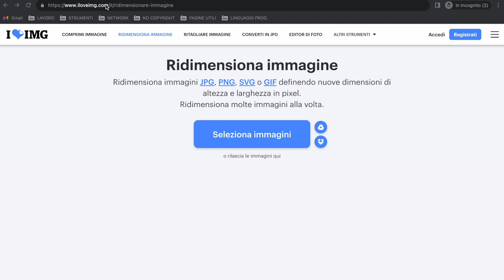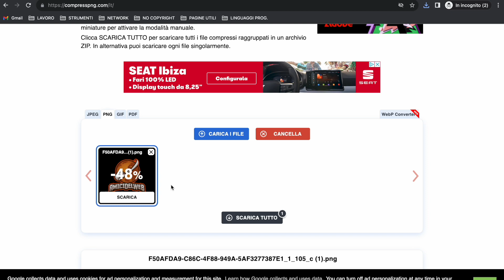Come Comprimere Immagini in 2 Minuti [ Tutorial ]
👉Come Comprimere Immagini in 2 Minuti, vuoi scoprire come comprimere le Immagini del tuo Sito Web? Bene, sei nel posto giusto.

✅ Come Comprimere Immagini in 5 Minuti

Come Comprimere Immagini in 2 Minuti

🎥VIDEO SIMILI